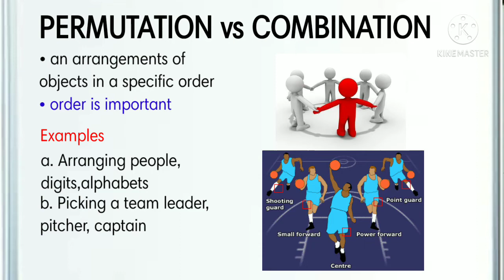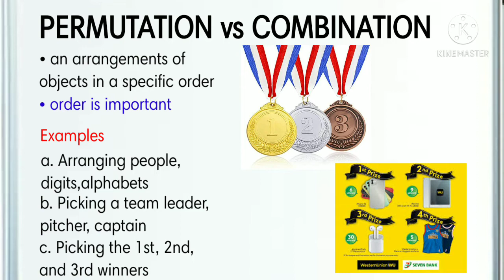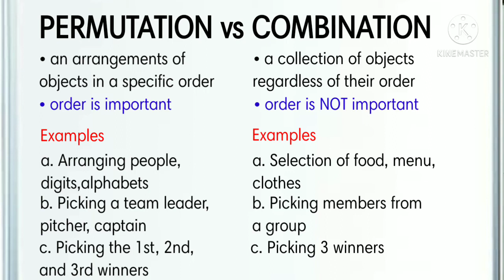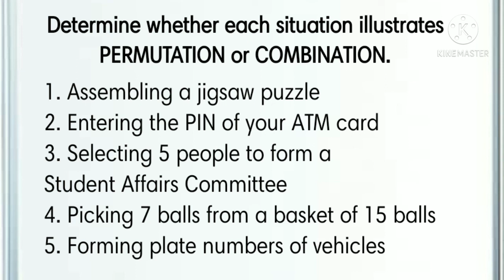PERMUTATION vs COMBINATION Activities involving permutation and combination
✍Activities which involve permuation and combination